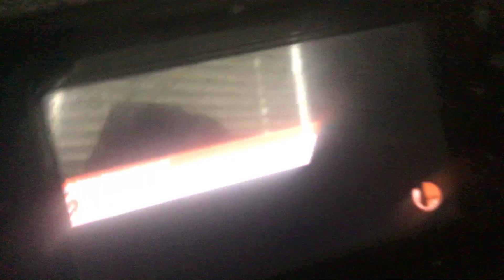I forgot to homie stock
I brought my palu back out and made something nice using my new playstyle